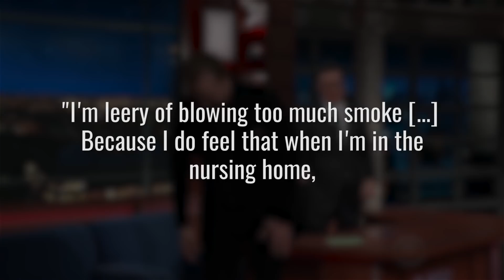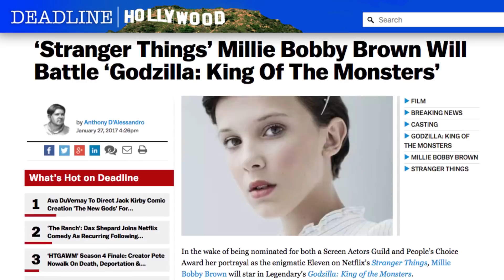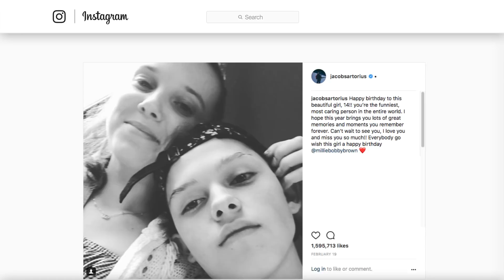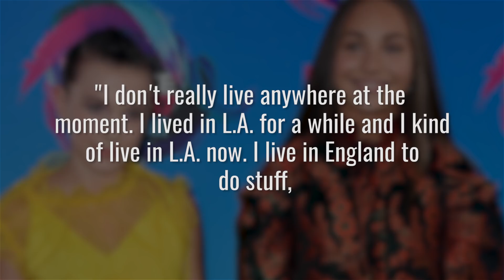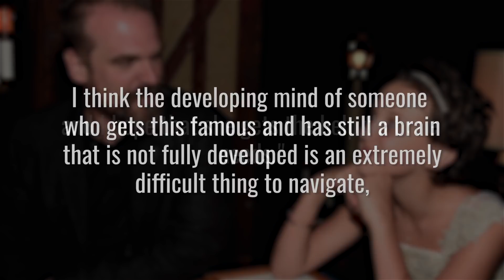Why We're Worried About This Stranger Things Star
Millie Bobby Brown stole our hearts when she made her debut on one of the biggest ‘80’s sci-fi series of the century: "Stranger Things." Her iconic role as Eleven on this Netflix series reeled us in and made our hearts ache for the little girl dealing with out-of-world problems.

However, just as her character faces struggles on television, Brown may be coming head-to-head with real-life challenges as well. This multitalented teenage actress blew up quickly and with her newfound fame comes paparazzi, cyberbullying, judgment, and more. Here’s a list of the reason why we’re worried about this "Stranger Things" star.

Baby big shot | 0:00
Addicted to acting | 1:09
Growing pains | 1:46
Puppy love in the press | 2:29
Racking up the miles | 3:00
Hello to the haters | 3:39